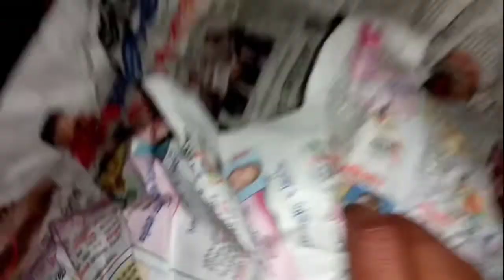অনেক ব্যস্ততার মাঝে আমার একটি সকাল। Bangladeshi Vloger Liza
অনেক ব্যস্ততার মাঝে আমার একটি সকাল।